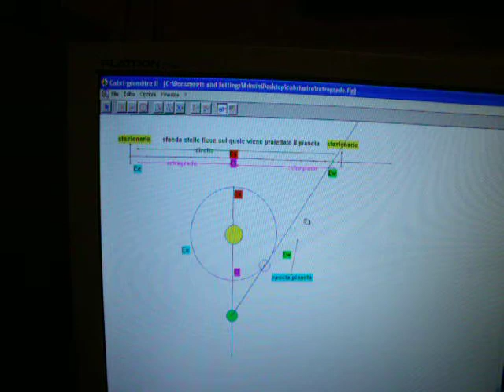retrogrado.avi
moto retrogrado dei pianeti